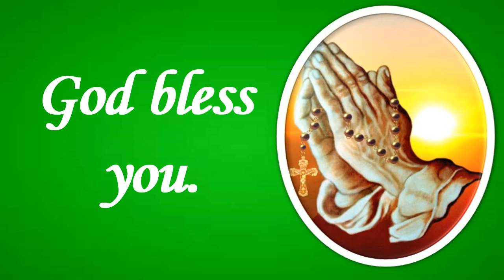Ang Mabuting Balita Hulyo 5 Biyernes ng Ika-13 Linggo sa Karaniwang Panahon: Mateo 9:9-13